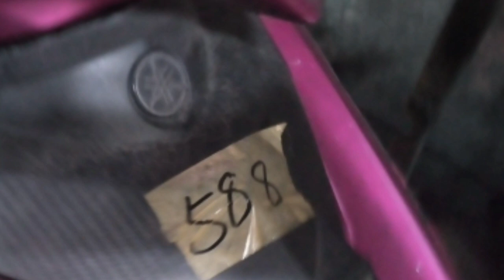murang Yamaha mio i 125 | murang repo | MURANG MOTOR | REPOMAN PH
JACKPOT SA REPO
20k repo
motorcycle loan for front liners
citysavings bank teachers loan
city savings bank motorcycle loan
city saving bank repossessed motorcycle 2021
city saving bank
city saving bank repossessed motorcycle for sale
city savings bank repo motorcycle for sale
city savings bank repo motorcycle
CITY SAVINGS BANK REPOSSESSED MOTORCYCLE
repomotorcycle for sale
REPOMAN PH
murang motor
murang repo
repossessed motorcycle for sale
quality motors
repo motorcycle phillipines
repo motorcycle phillipines 2021
repo motorcycle cavite
repo motorcycle bulacan
repo motorcycle quezon city
repo motorcycle taytay
repo motorcycle pampanga
repo motorcycle cebu city
repo motorcycle pasig
repo motorcycle laguna
repo motorcycle pasay
repo motorcycle davao city
repo motorcycle pangasinan
murang motor for sale
murang motor pasig
murang motor 2021
murang motor brand new
murang motor sa cavite
murang motor sa pampanga
murang motor parts and accesorries
murang motor sa laguna
murang motor sa bulacan
murang motor 2021 repo
murang repo motorcycle in novaliches
# murang repossessed motorcycle
repossesed motorcycle for sale
murang motor taytay rizal
murang motor pangasinan
murang repossessed na motor
murang repo na motor
murang repo na big bike
murang repo for sale
murang repo phillipines
murang repo phillipines 2021
murang repo sa cavite
repo motorcycle philippines
repo motorcycle Philippines for sale
repo motorcycle Philippines for sale 2021
repossessed motorcycle Philippines for sale
repossessed motorcycle Philippines for sale 2021
repo big bike motorcycle for sale
repossessed big bike motorcycle for sale
murang repo sa taytay
murang repo sa pampanga
murang repo sa quezon city
murang repo na motor sa bulacan
murang repo na motor sa quezon city
pinakamurang motor
pinakamurang motor sa pilipinas
pinakamurang motorcycle dealer
pinakamurang motor ng rusi
pinakamurang motor 2021
pinakamurang motor sa honda
pinakamurang motorcycle
pinakamurang 400cc na motor
pinakamurang automatic na motor
pinakamurang bilihan ng motor
pinakamurang motor road bike
pinakamurang repo cars
pinakamurang repo motorcycle
pinakamurang repo motor
pinakamurang repossessed motorcycle
pinakamurang used motorcycle
pinakamurang used motor
pinakamurang used motorcycle
pinakamurang second hand na motor
bilihan ng murang motor
bilihan ng murang repo na motor
bilihan ng repossessed na motor
bilihan ng repo na motor
bilihan ng murang repossed na motor
napakamurang repossessed motorcycle
repo motorcycle for sale Philippines
sumisho repo motorcycle
sumisho repo motorcycle for wale
motortrade repo motorcycle for sale
motortrade repossessed motorcycle
dagat ng motor
dagat ng motor for sale
murang Mio for sale
murang Yamaha Mio for sale
murang honda beat for sale
murang repossessed honda beat for sale
murang repo honda beat for sale
murang Yamaha Mio sporty
murang Yamaha Mio sporty for sale
bilihan ng mga murang motor
bilihan ng mga repong motor
bentahan ng murang motor
bentahang ng mga murang repo na motor
sikretong bilihan ng mga murang motor
sikretong bilihan ng mga repong motor
sikretong bentahan ng mga murang motor
bagsakan ng murang repossessed na motor
bagsakan ng murang motor
bagsakang murang repo na motor
repo caravan
dagat ng hatak na motorsiklo,
pinakamalaking repo warehouse
warehouse ng repo motorcycle for sale
sikretong warehouse
bilihan ng repo na motor sa quezon city
bilihan ng repo na motor sa manila
bagsakan ng repo sa manila
warehouse ng murang motor
sikretong bilihan ng maraming motor
bargain motorcycle
bargain repo motorcycle
murang hatak na motor'
murang batak na motor for sale